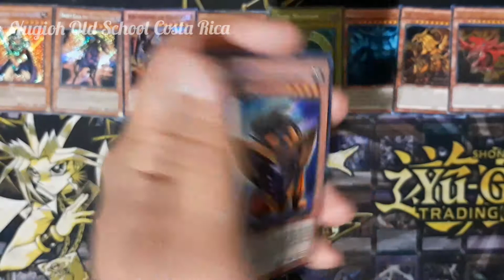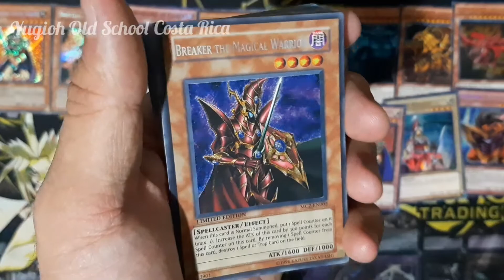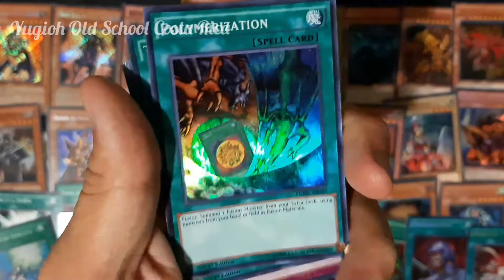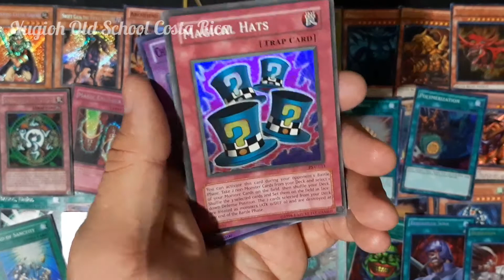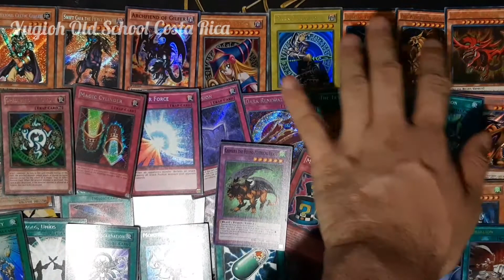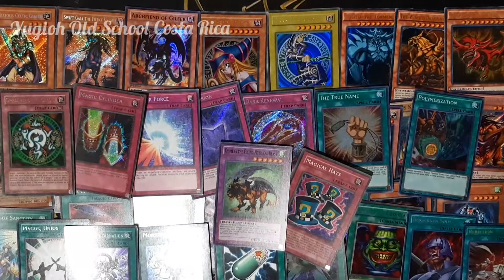Deck de Atem el Faraón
Deck basado en las cartas usadas por el Faraon en el duelo ceremonial